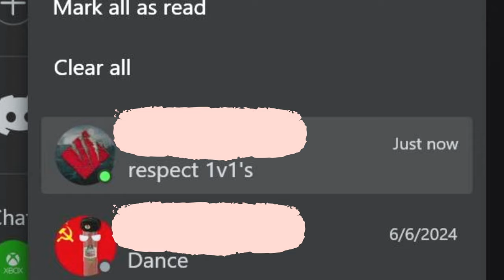Battlefront 2 Deserves Better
Hello crew! I hope you all enjoyed this video!
Battlefront 2 Is so Amazing and I had so much fun making this video! Sorry about some of the upload issues.

(Time To Make: 10 hours and 15 minutes!)